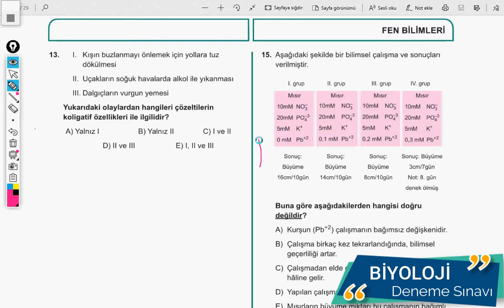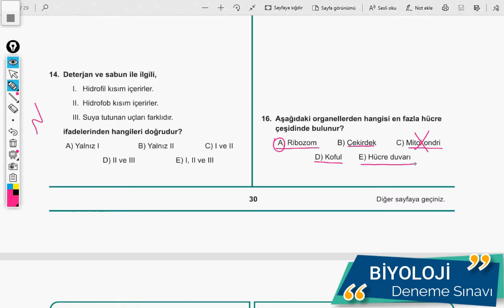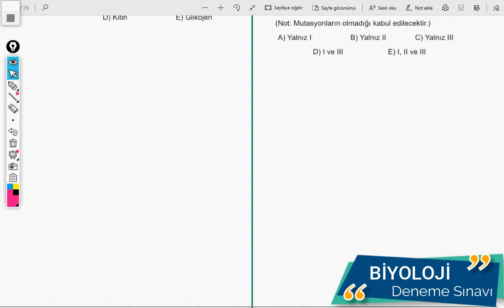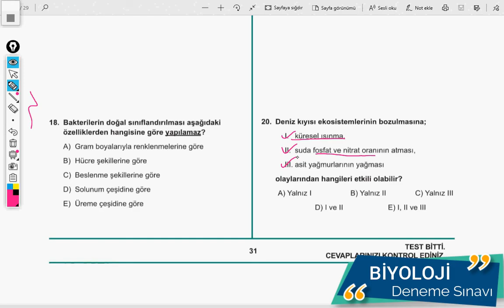Karacan TV - 22.06.2020 / Biyoloji Deneme Sınavı Soru Çözümü